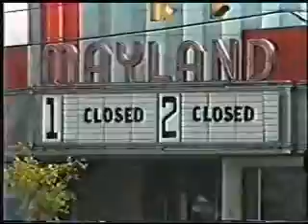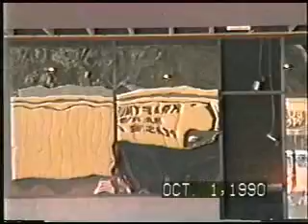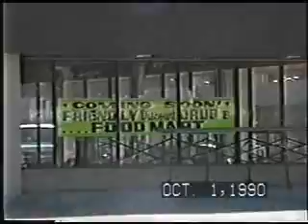Mayland Shopping Center Remodels - Mayfield Hts., Ohio - May, 1990!!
This is a camera video (shot on VHS) of the Mayland Shopping Center, a mainstay on busy Mayfield Road in Mayfield Hts.,Ohio, since the late 1940s, as it gets a total facelift.  I worked at two stores in this place in the mid 60s.  This was shot in May of 1990.  And Mayland was levelled in 2021.